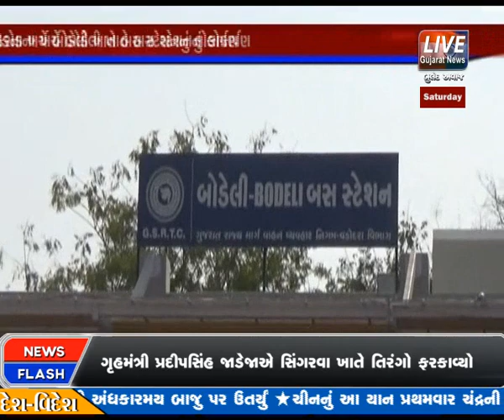BODELI KHATE RS.3.30 CRORE NA KHARCHE TAIYAR THAYEL NAVIN BUS STATION NU LOKARPAN